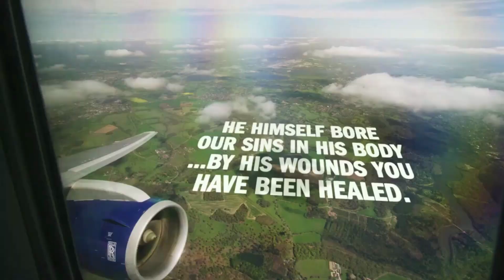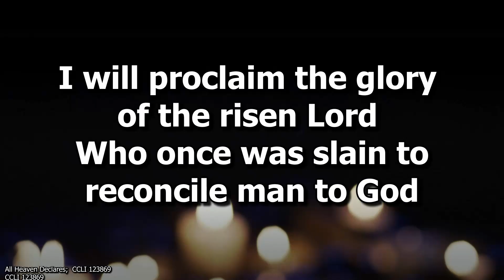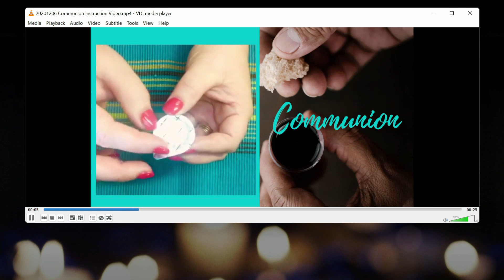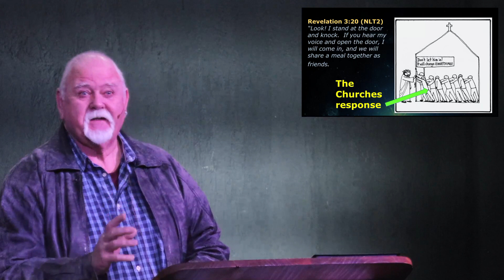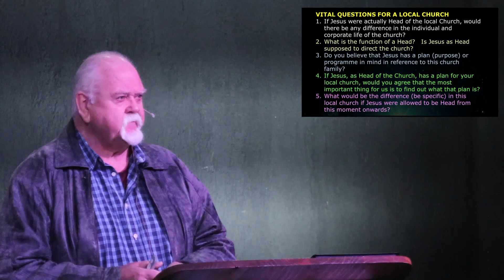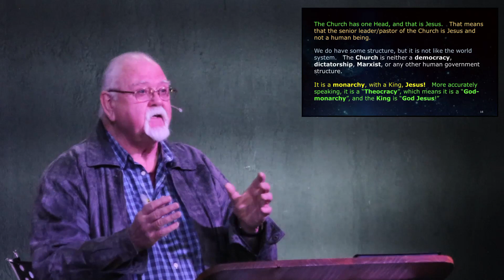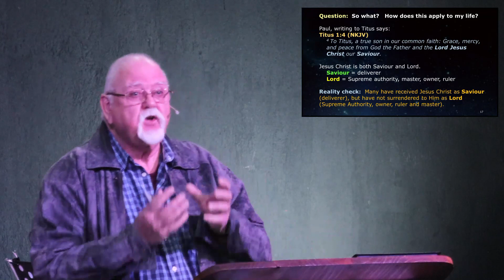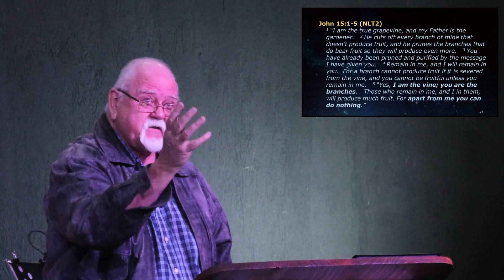20220703 On Earth as in Heaven #12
Sermon:  Vital Questions for the Church Part 1
Preacher: Allan Watt
Note:  Power outage cut the recording short